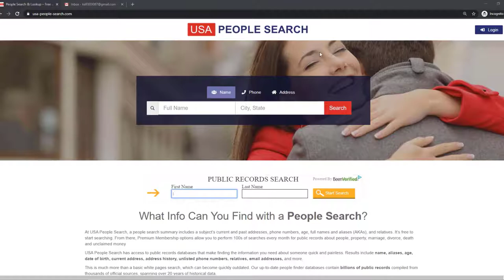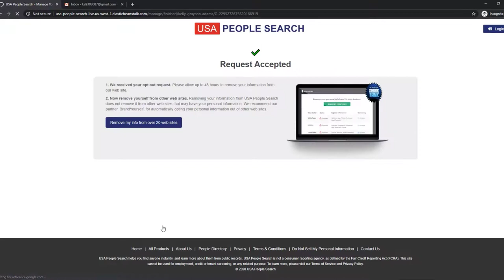HOW TO OPT OUT OF USA PEOPLE SEARCH VIDEO GUIDE BY ONEREP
Visit OneRep.com to set up automatic removal of your listings from data broker sites
How to opt out/remove/delete your personal information from Usa-people-search.com

TIMESTAMP:
- Scroll down the page 0:00:11
- Specify your city and state 0:00:15
- Click 'Search' 0:00:19
- Find the matching result and click on it 0:00:22
- Click on the 'Do Not Sell My Personal Information' link 0:00:16
- Enter your full name 0:00:24
- Specify your city and state 0:00:29
- Click 'Search' 0:00:33
- Find the matching result and click 'That's the one' 0:00:37
- Check TOS 0:00:47
- Solve CAPTCHA 0:00:53
- Click 'Continue' 0:00:53
Your removal request has been submitted

OneRep’s proprietary algorithm automatically scans over 100 data broker websites for your profiles, then makes sure your private information is removed, once and for all.